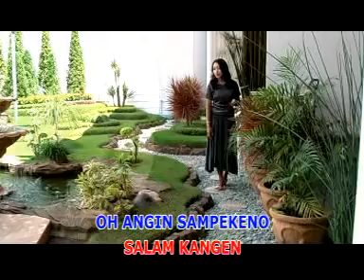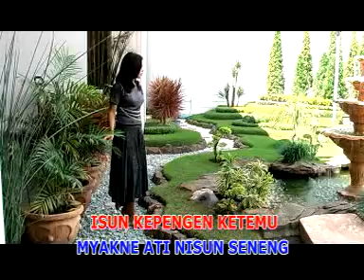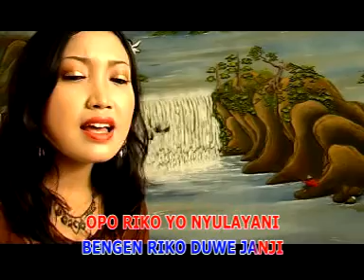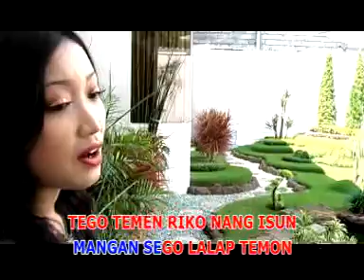HANDAYANI RECORD LAGU MADURA FULL ALBUM OMPAK SONGO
Regard
HandayaniRecord Official